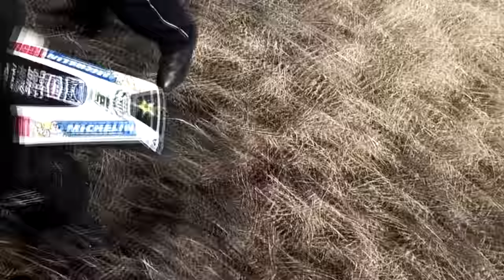Policja: Panie powinieneś pan być przynajmniej Trzeźwy !!! Dmuchanie w Policyjny Alkomat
Hejos Wyjechałem trenować a tu nagle zjawiła się Policja że dostali zgłoszenie że stwazam zagrozenie w ruchu ladowym xd, mój brat wszystko nagrał z boku z jego kam bedzie tez odcinek

mily policjant wypisuje mandat

chamski

podryw

interwencja

policji

querly

cham na stacji